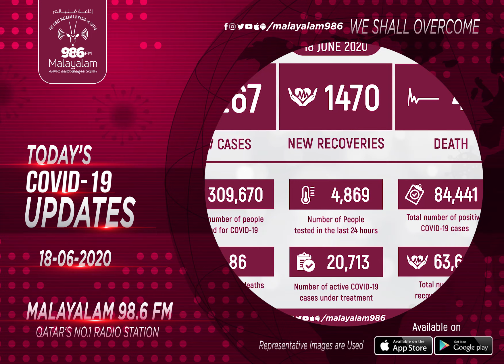TODAY'S COVID-19 UPDATES (18/06/20) | Qatar | Radio Malayalam 98.6 FM